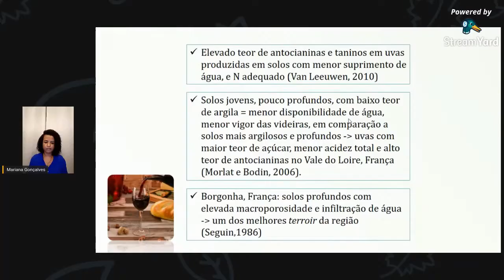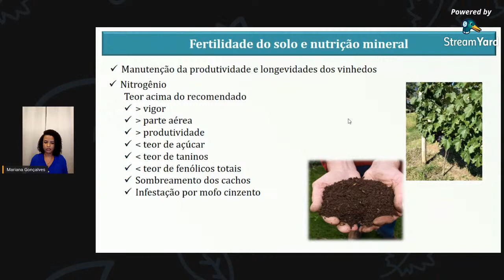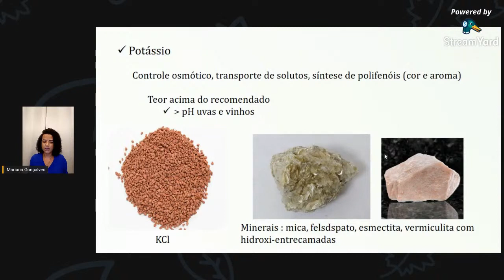Fertilidade do solo e a produção de uvas viníferas |Cortes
Qual a influência da fertilidade dos solos e nutrição mineral na produção de uvas viníferas?
O |Cortes é extraído das lives do LABPED
Quer ver a apresentação completa?
Edição
Diego Machado